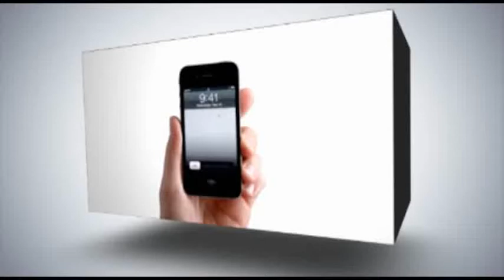أزمة السيولة النقدية في غزة